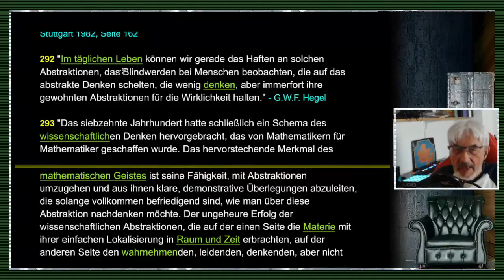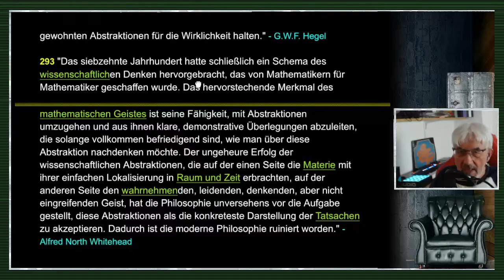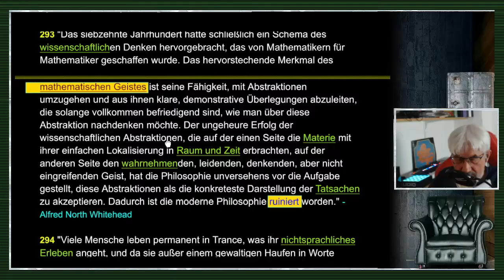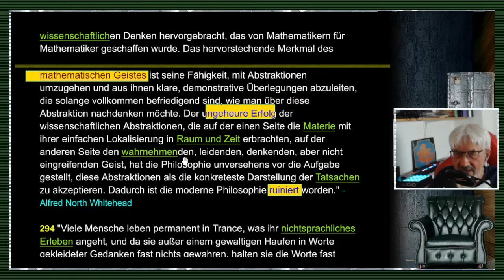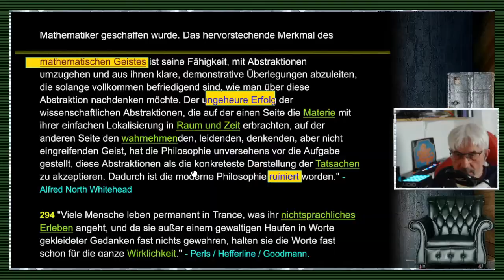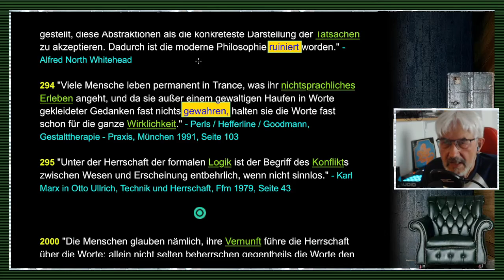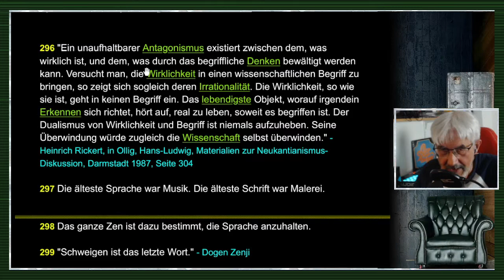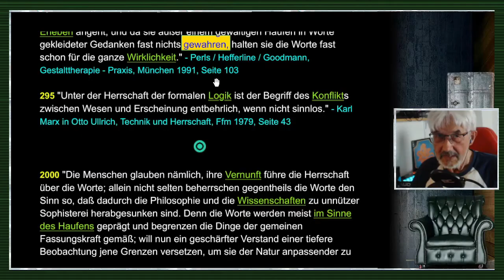gleichsatz - Abstraktionen / Nominalismus / Sprachkritik - Folge 61/71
FOLGE 61: ABSTRAKTIONEN / NOMINALISMUS / SPRACHKRITIK: // "Klassische Begriffe beziehen sich auf wirklich Existierendes. Aus dieser These folgt natürlich, daß sich die klassische Ebene und die Quantenebene voneinander radikal unterscheiden und daß es nicht möglich ist, den Übergang von der einen zur anderen so ohne weiteres zu analysieren. Der Übergang ist und bleibt ein unteilbarer Sprung.